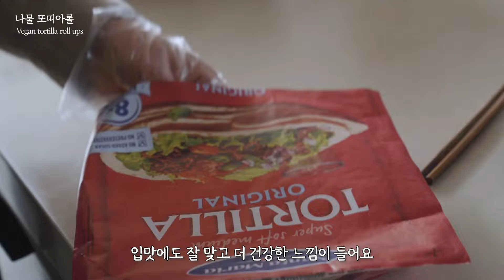남은 나물 버리지 마세요! 반찬의 화려한 재탄생 나물또띠아 말이 비건 한식 채식 레시피 korean vegan tortilla roll ups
나물 또띠아는 나물 반찬이 많이 남았을 때 끝까지 먹기 위해 정위스님이 고안한 메뉴입니다.
나물을 반찬으로 계속 먹으면 지겹잖아요? 또띠아에 돌돌 싸 먹으면 아이들 간식으로 참 좋고 맥주 안주로도 괜찮을 것 같습니다.
한식인데 멋스럽고 독특한 나물 또띠아, 추석이나 구정 이후에 한번 해보시면 어떨까요?
김밥보다 훨씬 싸기 쉽고 맛도 좋답니다.

나물 또띠아롤 만드는 법
1. 집에 있는 나물 반찬을 모두 꺼내 잘게 썹니다. 나물이 길면 잘라 먹기 어렵기 때문이지요. 반찬들 중에서 고춧가루 무침이나 국물이 있는 반찬을 제외하는 것이 좋습니다.
2. 잘게 썬 나물들을 골고루 섞어줍니다.
3. 김은 세로로 반 갈라 준비합니다. 맨 김일 경우에는 양쪽을 구워서 자릅니다.
4. 절편 떡이나 치즈를 준비합니다. 절편은 길쭉하게 자르고 좋아하는 치즈 종류를 골라 길게 썰어둡니다.
5. 초고추장 소스를 준비합니다. 고추장 2, 알룰로스나 물엿(설탕도 가능) 0.5, 식초 1 넣어 잘 저어둡니다.
6. 맨 아래 또띠아를 깔고 그 위에 김을 올립니다. 잘게 썬 나물을 김 위에 올리고 맨 위에는 떡이나 치즈를 얹습니다. 돌돌 말아서 롤을 만듭니다.
7. 마른 프라이팬에 또띠아 롤을 올리고 불을 켭니다. 말린 끝 부분을 아래로 두고 약불에서 은은히 굽습니다. 뒤집어 반대편도 노르스름하게 구워줍니다.
8. 어슷하게 썰어서 접시에 담은 후 소스와 함께 냅니다.

나물 또띠아 냉털요리 냉장고 반찬 간식 술안주 정위스님 채식 비건 한식 레시피 korean vegan tortilla roll ups